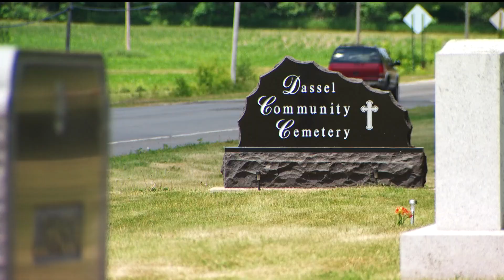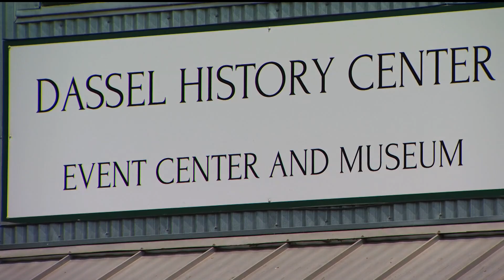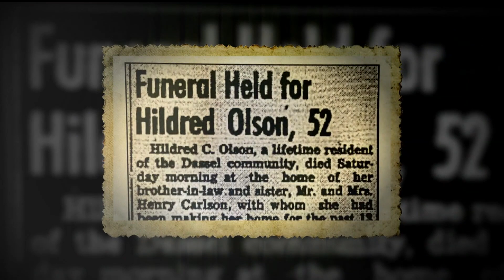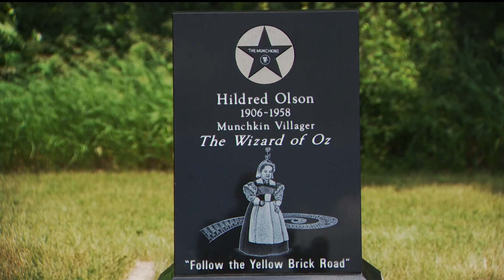Minnesotan who played Munchkin in 'The Wizard of Oz' gets monument in her hometown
Dassel's Hildred Olson died before "The Wizard of Oz" gained iconic status.